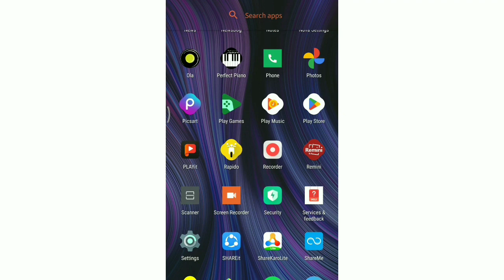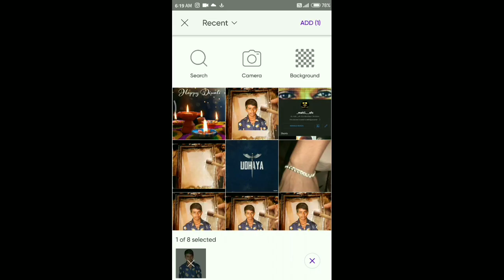Leo Das Rip Photo Frame Editing.. 🔥 Piscart | Tutorial Mahii Edits - Tamil ..✨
Photo.Frame Pic 📸